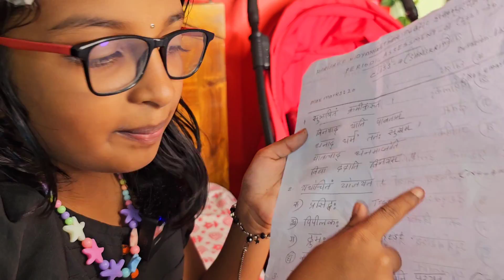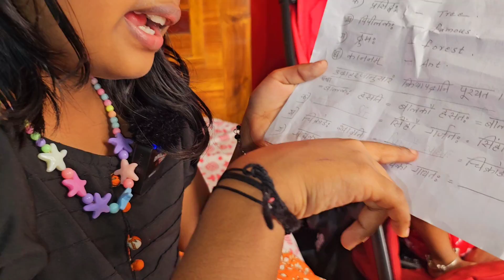കിച്ചുട്ടന്റെ ചേച്ചി കുട്ടി അല്ലെങ്കിലും മിടുക്കി അല്ലേ